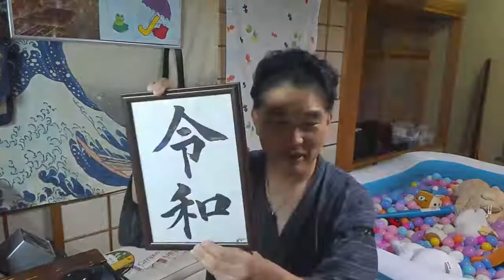【隠居TV】8月13日：ビジネス（株＋代理店）